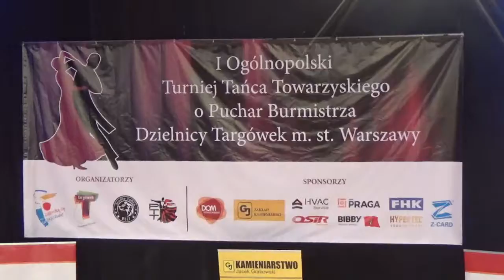[Jive 16+ D] - 18.11.2017 - I OTTT o Puchar Burmistrza Dzielnicy Targówek M. St. Warszawy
I OTTT o Puchar Burmistrza Dzielnicy Targówek M. St. Warszawy